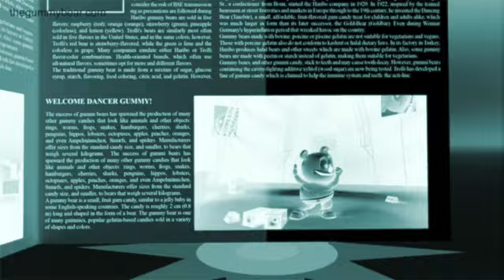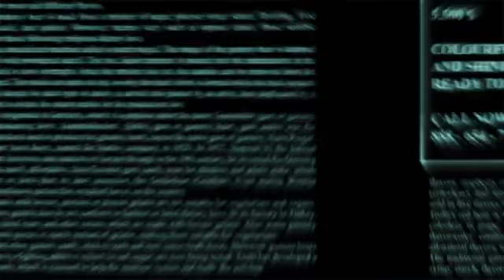XRAY & SLOWW & BACKWARDS Gummibär REQ VIDDOE French Gummybar Song